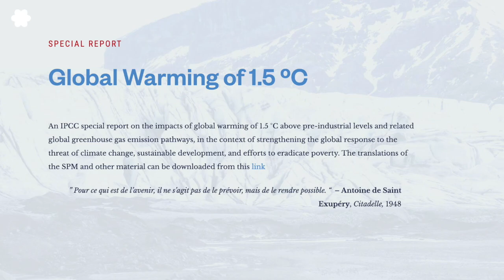Báo cáo về Biến Đổi Khí Hậu của Liên Hiệp Quốc: BÁO ĐỘNG ĐỎ CHO NHÂN LOẠI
Một báo cáo quan trọng, được công bố ngày 9 tháng 8, bởi Ủy ban về khí hậu của Liên Hiệp Quốc, cảnh báo, sự hâm nóng toàn cầu sắp vượt ra ngoài tầm kiểm soát một cách nguy hiểm, thế giới chắc chắn sẽ phải đối mặt với sự biến đổi khí hậu nhiều hơn nữa trong nhiều thập niên, nếu không phải là nhiều thế kỷ, sắp tới.
Báo cáo của các nhà khoa học thuộc Ủy ban Liên chính phủ về biến đổi khí hậu (IPCC) cho biết con người phải chịu trách nhiệm "không thể chối cãi". Các đợt nắng nóng chết người, các trận cuồng phong khổng lồ và các hiện tượng thời tiết khắc nghiệt khác đã và đang xảy ra, sẽ trở nên nghiêm trọng hơn.

Nguồn: Reuters